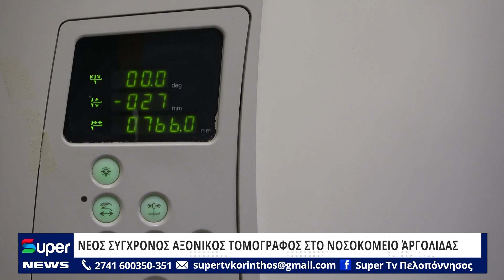ΝΕΟΣ ΣΥΓΧΡΟΝΟΣ ΑΞΟΝΙΚΟΣ ΤΟΜΟΓΡΑΦΟΣ ΣΤΟ ΝΟΣΟΚΟΜΕΙΟ ΆΡΓΟΛΙΔΑΣ